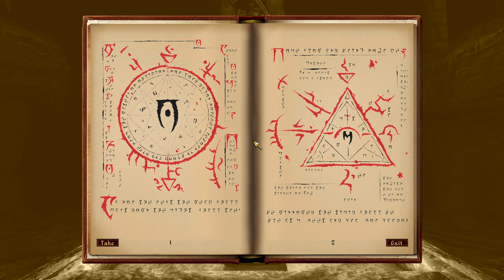Oblivion 2021 - Part 18 (Destruction Training, Dagon Shrine) Game Movie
Oblivion! An all-time classic RPG and my first Elder Scroll game. After seeing a few vids on Skyblivion I decided to see what I can do as my other Oblivion game became completely corrupted and unplayable. I have this version modded more lightweight than the last time for stability purposes and used the Bevilex guide as a base for graphical enhancements. There is no ENB as I can seemingly never get one that I like. I will be playing a custom race as a male Ancient Ayleid and have a few cool armor mods. It won't be a linear playthrough but sort of convoluted through Mages Guild, Fighters Guild and exploring to build up the character while progressing through the Main Storyline. I may add an extra big quest mod or 2 at the end to make sure I get through the main stuff without problems but do have Oscuro's Oblivion Overhaul and Fall of The Ayleids. There will of course be a number of scenery shots as well to show off the game and character. Enjoy!

Mod List:
Oblivion.esm
Children Of Rourken.esm
Oscuro's_Oblivion_Overhaul.esm
Unofficial Oblivion Patch.esp
UOP Vampire Aging & Face Fix.esp
DLCShiveringIsles.esp
Unofficial Shivering Isles Patch.esp
BrumasNorthernLights.esp
Rainbows.esp
BAKAdventurerTorch.esp
More Effective Enchantments.esp
LootMenu.esp
DLCHorseArmor.esp
DLCHorseArmor - Unofficial Patch.esp
DLCOrrery.esp
DLCOrrery - Unofficial Patch.esp
DLCVileLair.esp
DLCVileLair - Unofficial Patch.esp
DLCMehrunesRazor.esp
DLCMehrunesRazor - Unofficial Patch.esp
DLCSpellTomes.esp
EVE_StockEquipmentReplacer.esp
EY_Vampirehunter.esp
JGAyleidRoyals.esp
JG Elven.esp
Slof's Eyren Armours.esp
Slof's Giger Armour.esp
UFF & RM Morrigan Armor.esp
Robert Blackluster.esp
UFF & RM Black Exnem Warrior Armor.esp
UFF & RM Black Templar Armor.esp
UFF & ROBERT Cold Steel.esp
DLCThievesDen.esp
DLCThievesDen - Unofficial Patch.esp
DLCThievesDen - Unofficial Patch - SSSB.esp
Oscuro's_Oblivion_Overhaul.esp
Alluring Potion Bottles v3.esp
Better Benirus Manor.esp
COR-Episode1 Secret of Enourk.esp
RoadLights.esp
DLCBattlehornCastle.esp
DLCBattlehornCastle - Unofficial Patch.esp
DLCFrostcrag.esp
Knights.esp
Knights - Unofficial Patch.esp
NAO.esp
EVE_KnightsoftheNine.esp
OOOExtended.esp
OOOExtendedArcheryPatch.esp
Fall of the Ayleids.esp
EVE_ShiveringIslesEasterEggs.esp
LINK.esp
DKSpellEffectiveness0Min.esp
sr_spell_deletion.esp
Male Hair Mod.esp
Oblivion_Character_Overhaul.esp
OOOShiveringIsles.esp
OOOSIArcheryPatch.esp
Vanilla Gear Redux.esp
tbskGuardsFeatures.esp
Dynamic Map.esp
Demon Hunter.esp
Arcane University Addon.esp
More Magical Arcane University.esp
MinimalMagicEffects.esp
Magic Visuals Overhaul.esp
1AzuSeraphimSet.esp
Captain Renaults Ring F500 WByes RH2.esp
Dinowen's Force Powers.esp
TD_Unique_Anvil.esp
TD_Unique_Skingrad.esp
TinyHouse.esp
Ultimate Leveling.esp
Bashed Patch, 0.esp